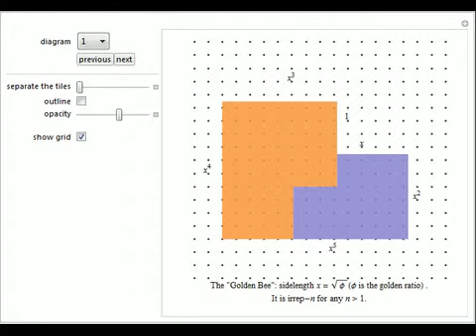Irreptiles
A shape that can tile itself with smaller equally sized tiles is called a rep-tile. A shape that can tile itself using tiles of different sizes is called an irregular rep-tile or irreptile. This Demonstration presents 68 irreptiles (and their tilings) w...